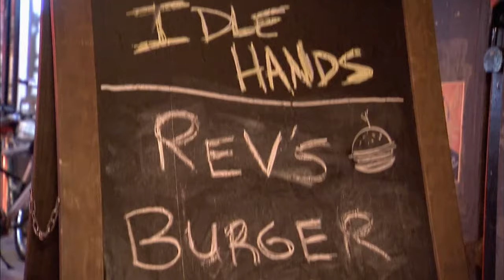Buddy Makes A Hamburger Cake For Man Obsessed With Burgers! | Cake Boss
A man obsessed with burgers wants to celebrate National Hamburger Day with his friends. He gives Buddy Valastro the task of creating a giant hamburger cake for the occasion!

🇬🇧 Catch full episodes of your favourite Food Network shows on discovery+